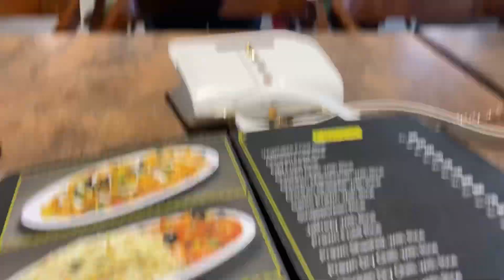Birthday treat di sabko 🥺 | cake cut nh kia 💔 | Aqsa Memon